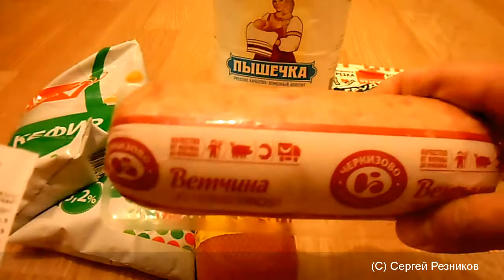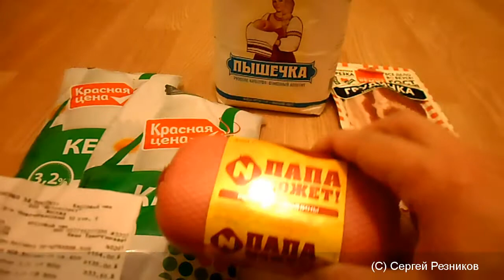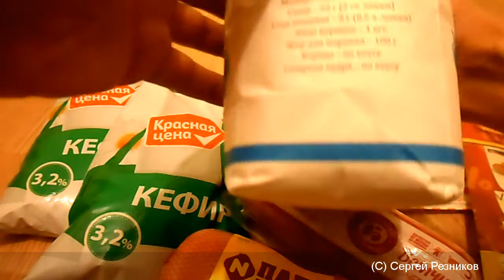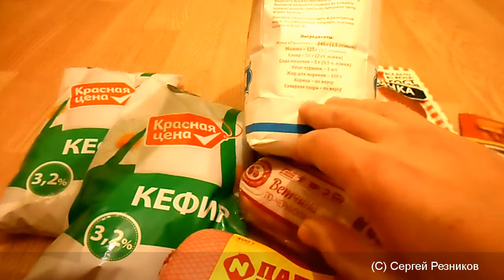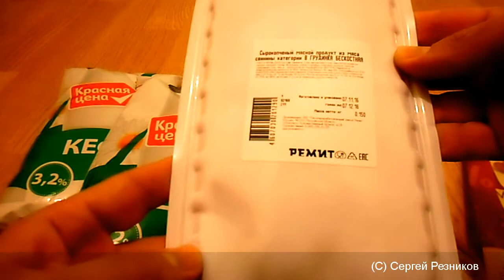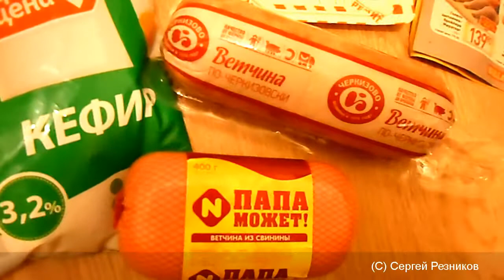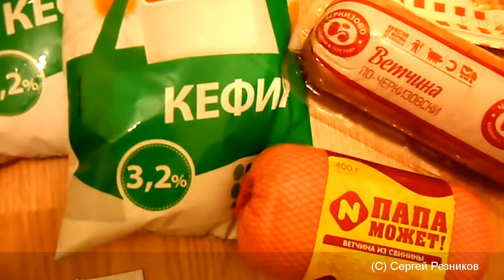ОБЗОР ПОКУПОК | ПЯТЕРОЧКА | BILLA | 2016 Покупки еды | Крутые АКЦИИ ! Выгода | Обзор покупок #6